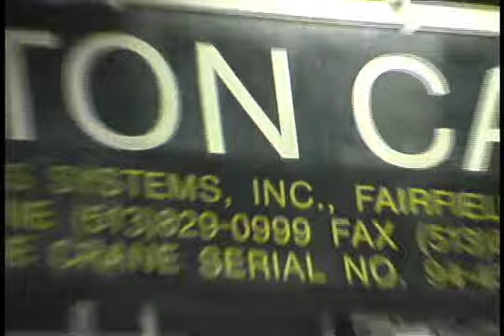Cal Bears Football 2006: Holiday Bowl, Episode 4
A behind the scenes look at the Cal Bears preparation for the 2006 Holiday Bowl game vs. Texas A&M.
for tickets and information.